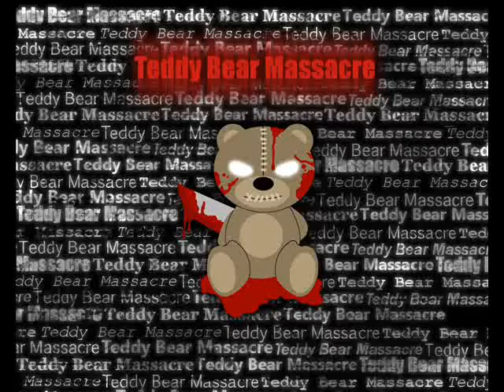Inebriate - Teddy Bear Massacre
Another original song.